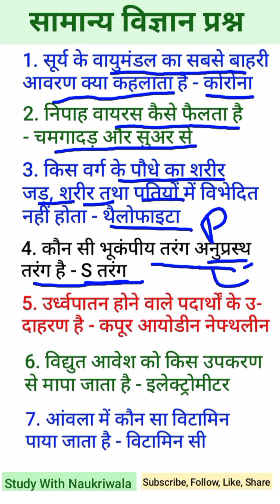important science questions for railway group D exam| group D Pariksha kely samanya vigyan prashn